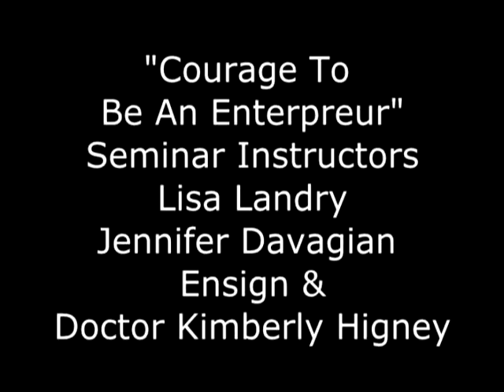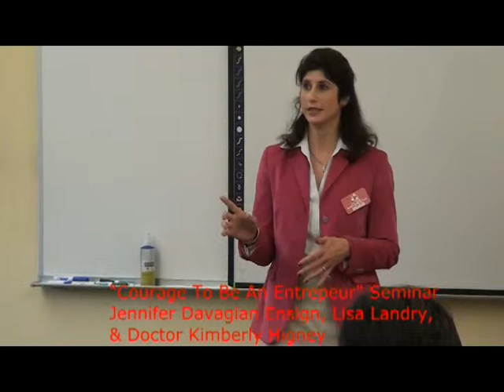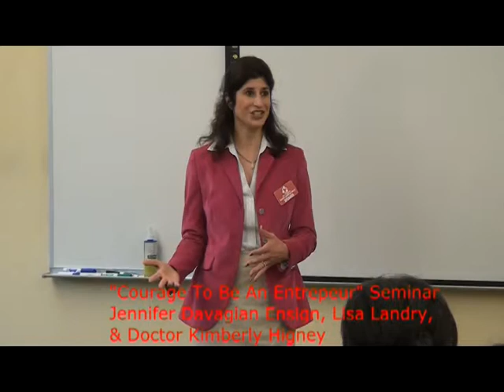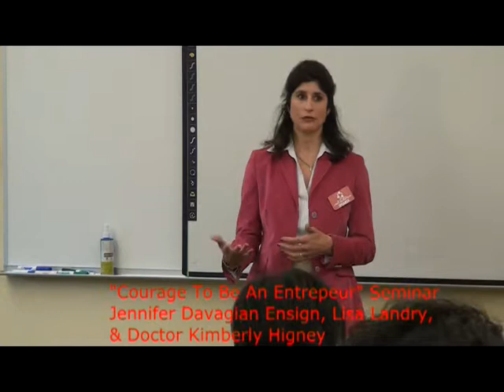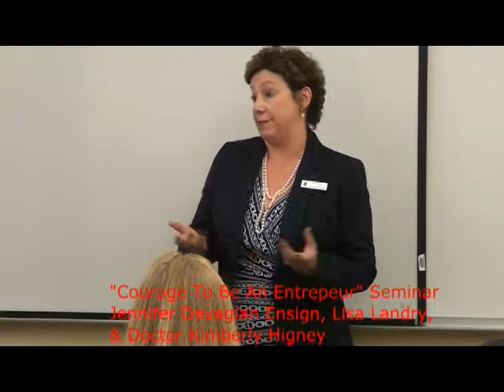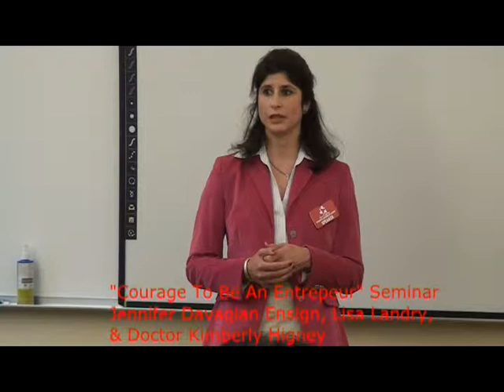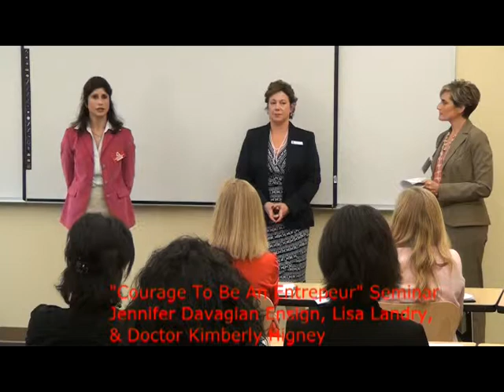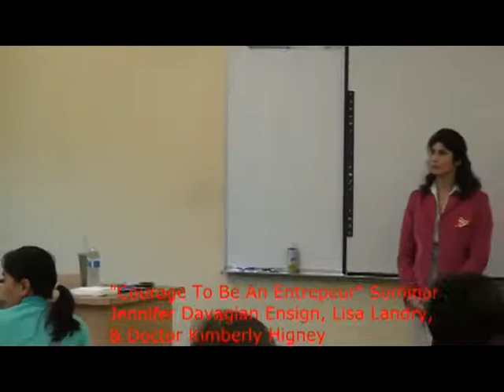New England Women's Leadership part 3 real version